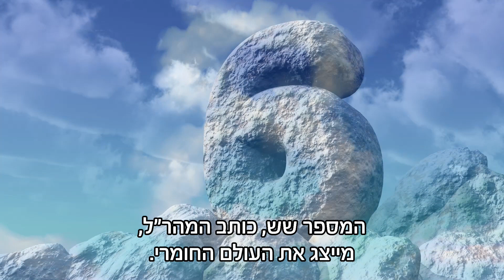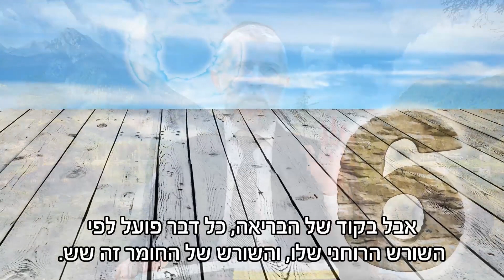רגע של מוסר: שמירה על טבעית - הרב זמיר כהן (עם כתוביות בעברית) HD